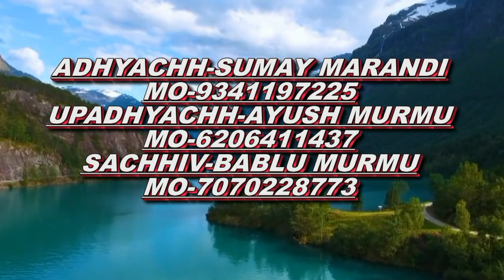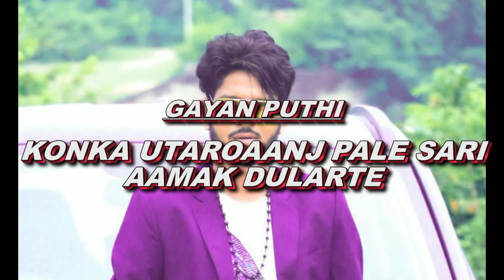KALIGANJ JATRA 20/02/2023 MONDAY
DIALOGUES
URGUM HEMBRAM
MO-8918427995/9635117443